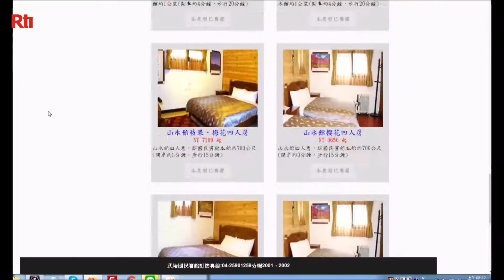【RTI】Se han agotado las reservas para contemplar la flor de cerezo en Taichung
El período de floración de la flor del cerezo o de albaricoque de la granja de Wulin en Taichung comienza el 12 de febrero del próximo año. A las 8:30 en punto del primer día de noviembre se han abierto las reservas para hospedarse en la granja y en tan solo 5 minutos, se han reservado casi 2000 habitaciones.

Aquellas personas que no han podido hacer la reserva, podrán hacerlo el próximo día 15, pero en forma grupal, juntando entre 20 y 40 personas. Y el próximo día 1 de diciembre a las 8 en punto, se abrirán las reservas para acampar en la granja.